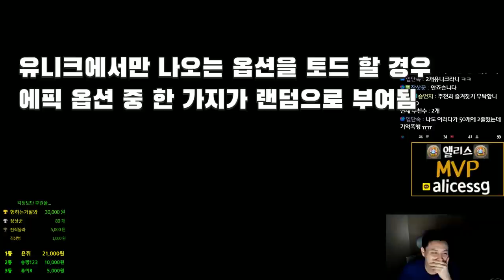금단의 망토 에디셔널 큐브로 돈벌기 .[메이플스토리 먼치]